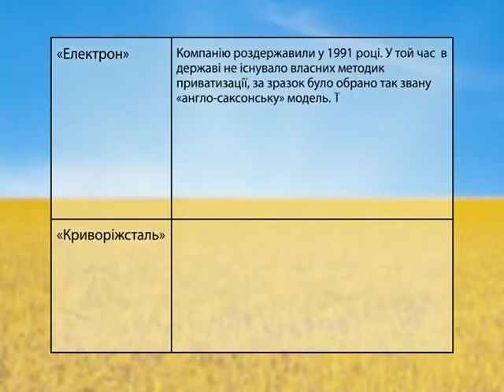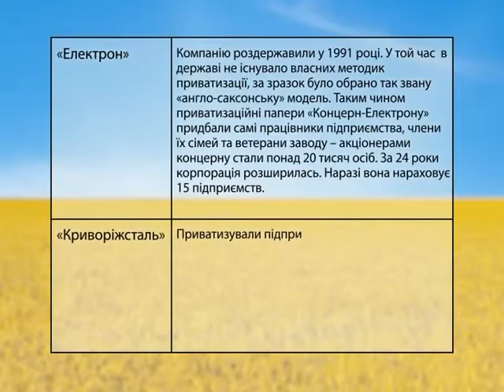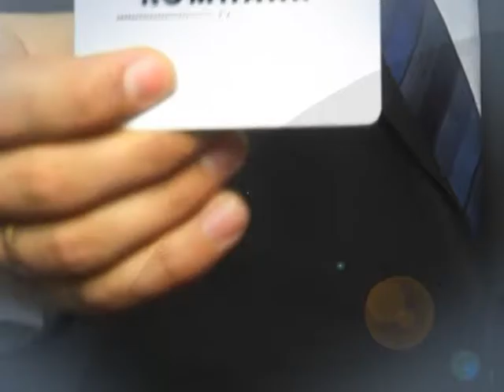Ford выпустит 13 новых экологически чистых моделей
"Компании и рынки" на "Первом деловом"